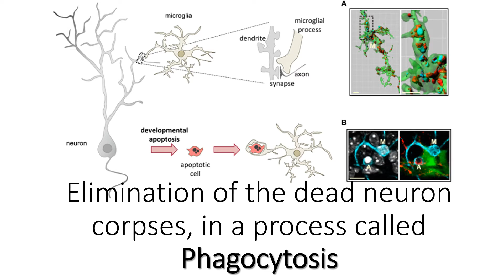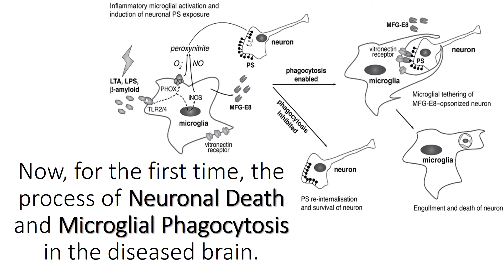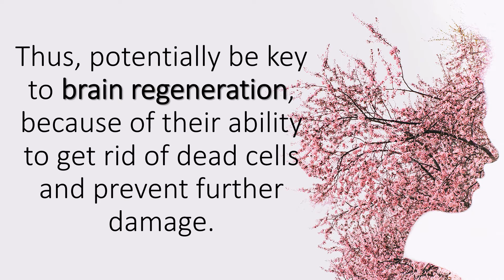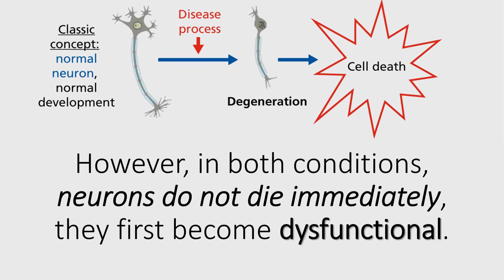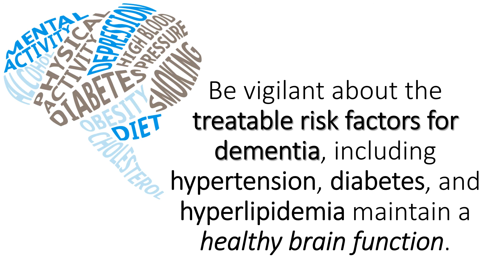Dead Cells of Brain Affect Cognitive Function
When neurons die, their debris need to be quickly removed in order for the surrounding brain tissue to continue to function properly.
But this cleaning process is impaired in neurodegenerative diseases,
Elimination of the dead neuron corpses, in a process called phagocytosis
This is carried out by highly specialized cells in the brain called microglia.
These small cells have many ramifications that are in constant motion and are specially equipped to detect and destroy any foreign element, including dead neurons.
There needs to be a balance between scavenger microglia, that respond by disposing of neurons that express "eat me" signals,
Now, for the first time, the process of neuronal death and microglial phagocytosis in the diseased brain.